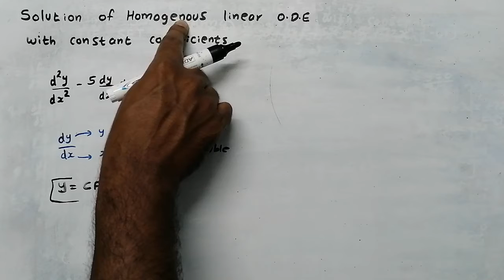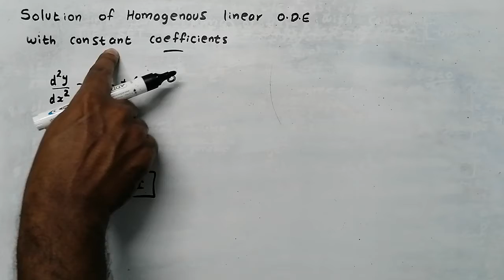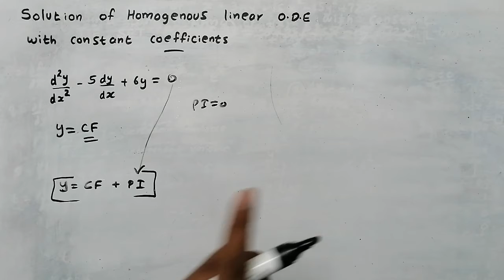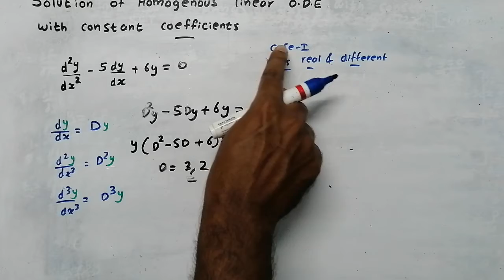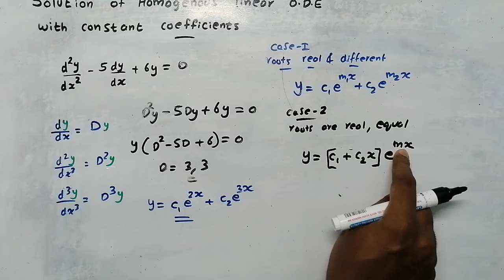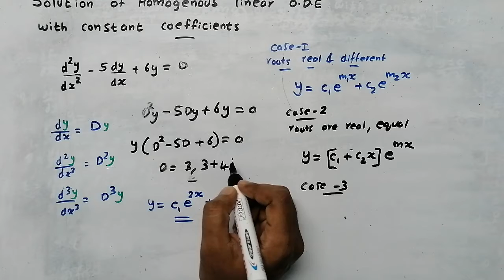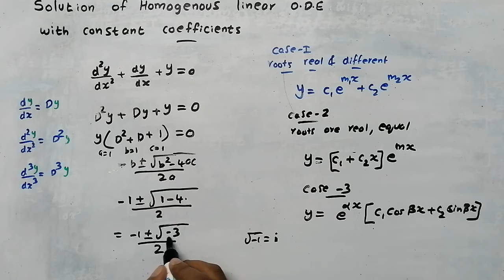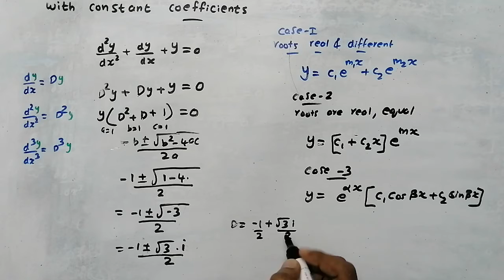Solution of homogeneous linear ordinary differential equation with constant coefficients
Solution of differential equation
A solution to a differential equation is a function y = f(x) that satisfies the differential equation when f and its derivatives are substituted into the equation.

A differential equation is an equation which contains one or more terms. It involves the derivative of one variable (dependent variable) with respect to the other variable (independent variable).

The order of a differential equation is the order of the highest order derivative involved in the differential equation. The degree of a differential equation is the exponent of the highest order derivative involved in the differential equation
For finding solution steps:
write auxiliary equation
take y outside then we will get quadratic equation
solve quadratic equation to get roots
06:30 Case -1 - roots are real and equal
07:29 case - 2 - roots are real and same
08:00 case -3 - roots are complex